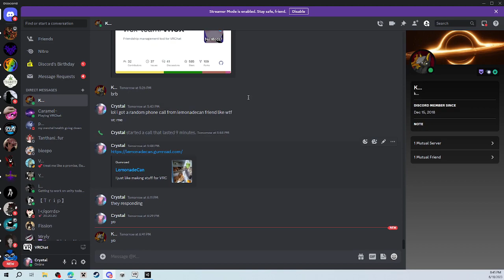Getting doxed on vrchat rip me & personal info leak